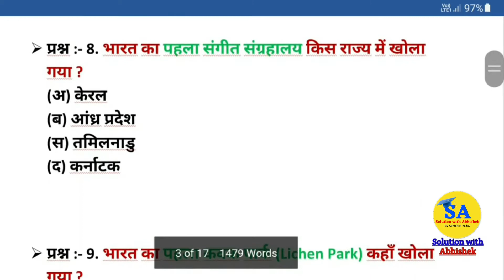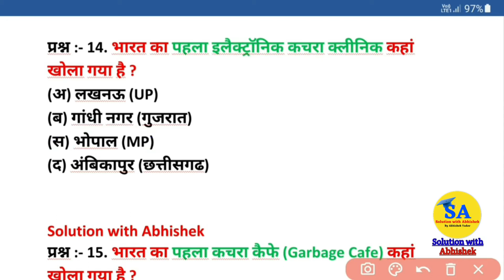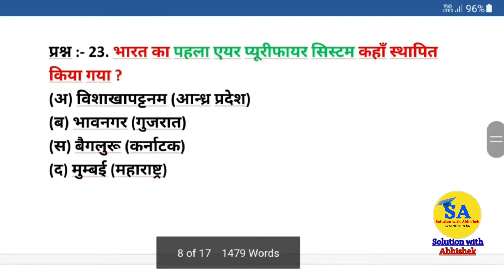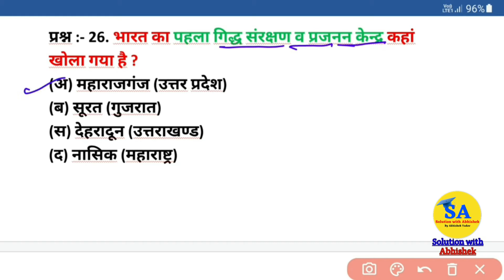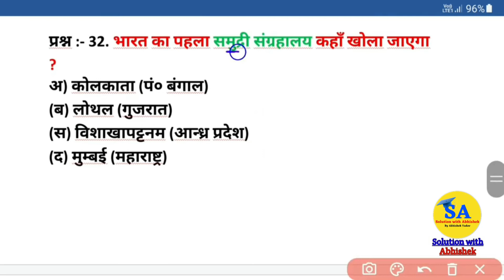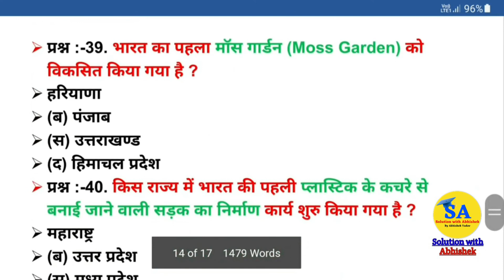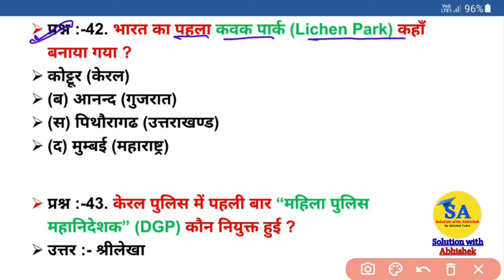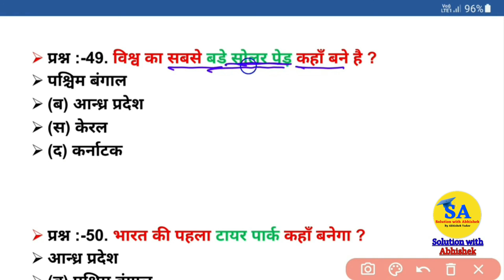भारत में पहली बार | First time in india Gk question | Bharat me pahli baar Gk | Current Affairs 2022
1. bharat me pahali bar
2. first time in india 2022
3. bharat me pahli bar current affairs 2022
4. corrent affairs questions 2022
5. bharat ka pahla health atm
6. bharat ka pahla dainasor park
7. bharat ka hathi histpital
8. first in India and world 2022
9. भारत एवं विश्व में प्रथम
10. bharat ki pahli shahad prayogshala
11. bharat ka pahla kebal railway bridge
12. bharat ke bhahar yog vishwavidyalaya
13. first central police academy in India
14. bharat ka pahla videshi birds park
15. bharat ka pahla Sangeet sangrahalaya
16. bharat ka pahla health ATM
17. bharat ka pahla elephant hospital
solutionwithabhishek

🎯🎯 2021 के सभी चारों ग्रैंड स्लेम, ऑस्ट्रेलिया ओपन, फ्रैंच ओपन, विम्बलडन ओपन और यूएस ओपन Tennis Tournament 2021